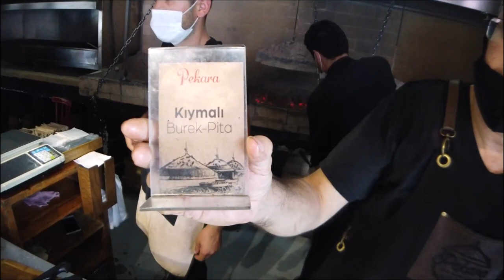Közde boşnak böreği -PEKARA-yerken aklınız gider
Adapazarında bir börekçi ama ne börekçi! Eski usul bir börek pişirmeleri varki aman Allahım...